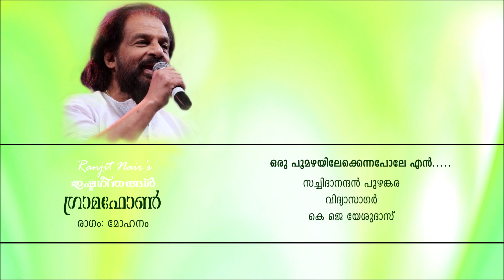Oru Poomazhayilekkenna Pole....@ Ranjit Nairs Ishtageethangal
Oru Poomazhayilekkenna Pole...
Movie: Gramaphone
Lyrics: Sachidanandan Puzhankara
Singer: K J Yesudas